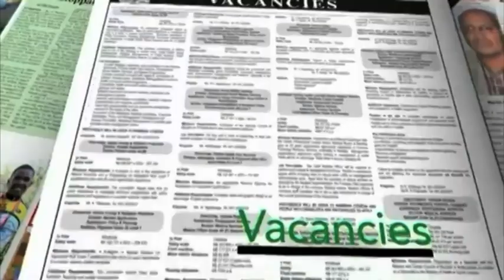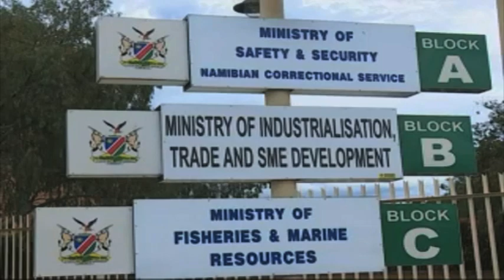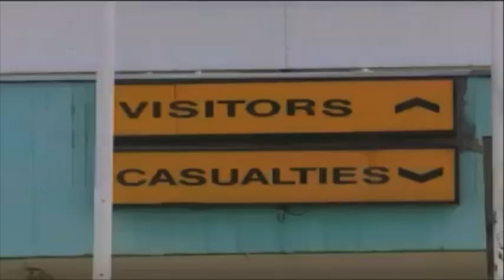Some government institutions still not providing needed information to the public